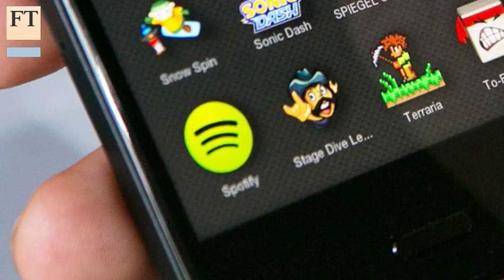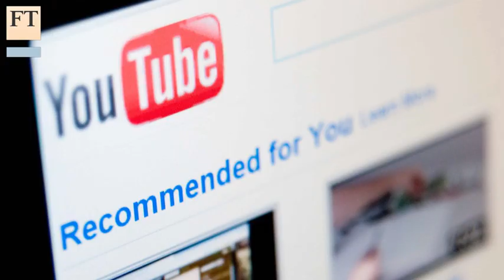Spotify in advanced talks to buy SoundCloud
Spotify has 40m paid users and a total user base of 100m. About 200m people regularly use SoundCloud's service. But barely any pay